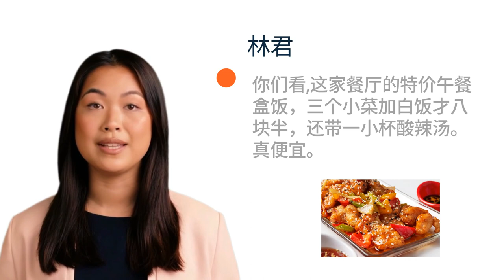TC4 L13 Box Meal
大家​好​。​
现在​，​我们​一起​练习​，​第十三​课​盒饭​。​

你们​看​,​这家​餐厅​的​特价​午餐​盒饭​，​三​个​小菜​加​白饭​才​八​块​半​，​还​
带​一​小​杯​酸辣汤​。​真​便宜​。​

现在​在​中国​，​到处​都​有​卖​盒饭​的​快餐店​，​在​马路​上​，​医院​和​学校​门外​
,​也​能​看到​卖​盒饭​的​小吃摊​，​盒饭​已经​变成​中式​快餐​了​。​

现代人​，​忙​进​忙​出​，​在​外面​办事​的​人​，​没有​时间​,​去​饭馆​吃饭​，​吃​
得​，​不​健康​，​最​简单​的​做法​，​就是​买​一​盒​盒饭​。​

盒饭​，​听​起来​像​台湾​的​便当​，​我​在​台湾​旅行​的​时候​，​在​很多​便利​商店​
买​过​，​各式各样​，​有​肉​的​便当​，​也​有​素食​便当​。​
每​一​种​都​非常​好吃​，​想​起来​我​还​流​口水​呢​！​